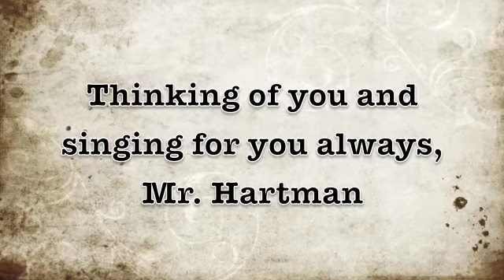Hallelujah cover by Melissa Harding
Recorded this cover of Hallelujah as a dedication to a VERY special teacher in my life, Mr. David Hartman.

When I moved to Pleasanton as a kid, David was the first teacher I ever had that TRULY inspired me. I was SO excited to come to his 4th grade class every day - He was creative, he was funny, he was challenging in the best ways, and he was a huge supporter of mine in a time in my life where I was really discovering my love for singing and music.

I wasn't able to make it up to the bay area for his memorial, so I made this video as a dedication to him and his family, as it was a song they loved.

Thinking of you all the time, Mr. Hartman. You were so very loved.